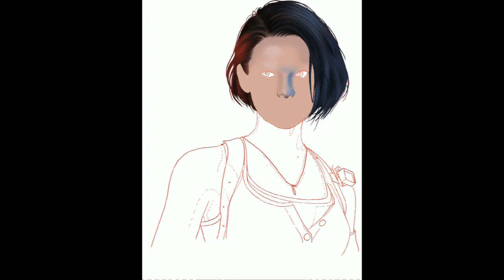Resident evil 3 Game Drawing With Procreate-2024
I drew Jill Valentine, the character of my favorite horror game, Resident Evil, and her troublemaker, Nemesis, with Procreate for you game lovers.